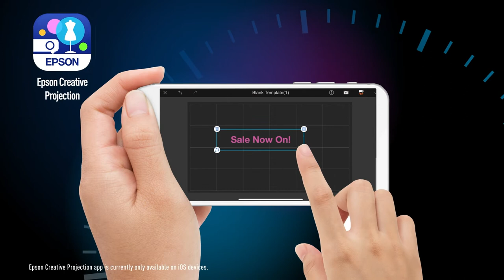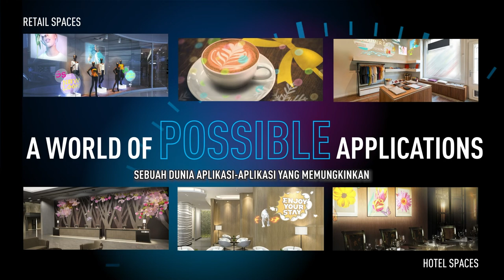Proyektor Epson LightScene EV-110/115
Mengubah ruang menjadi visual yang menakjubkan dan lingkungan yang mengesankan dengan LightScene EV-110/115, sebuah solusi proyeksi signage inovatif dari Epson. Dirancang untuk menyatu dengan pengaturan apa pun, mulai dari ritel dan perhotelan hingga ruang acara dan ruang pamer, desain proyektor yang ramping dan penuh gaya serta kemungkinan proyeksi tak terbatas diatur untuk meningkatkan pengalaman pelanggan Anda.